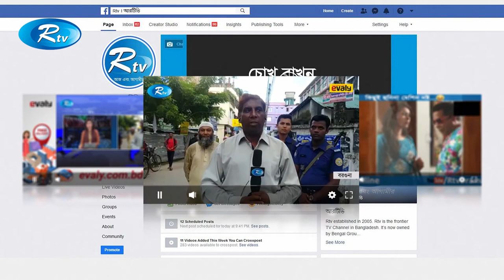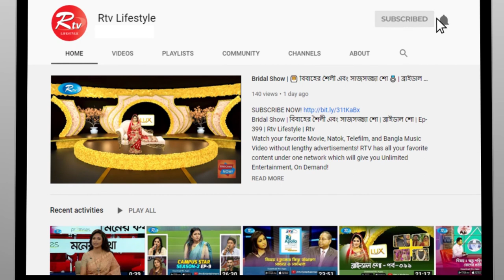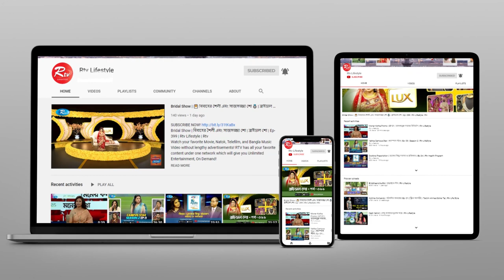Passion to Grow | Ep 39 | প্যাশন টু গ্রো | Kamrul Hasan | Sabbir Rahman Tanim | Career Guideline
- Team RTV